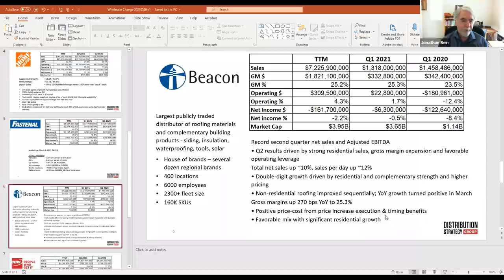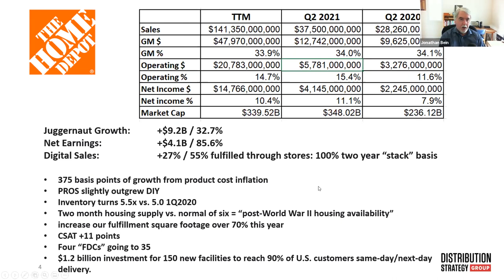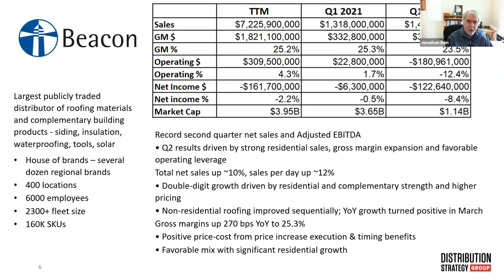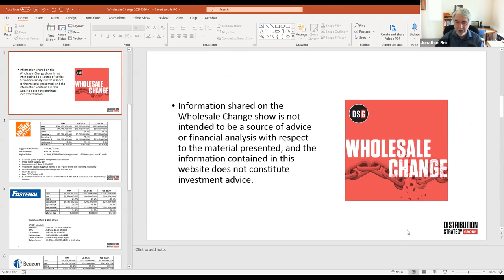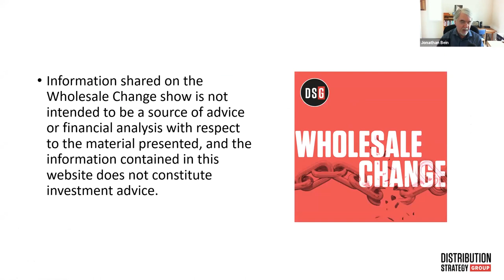Distributors’ Quarterly Checkup: Notable Results, Surprises & Market Moves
In our regular quarterly checkup, Wholesale Change hosts Ian Heller and Jonathan Bein dug into public distributors’ earnings reports from Home Depot, Fastenal, CDW, Beacon and more. Our hosts took a look at how your largest competitors are responding to market pressures in 2021, and how they're planning to grow and adapt through the end of the year.